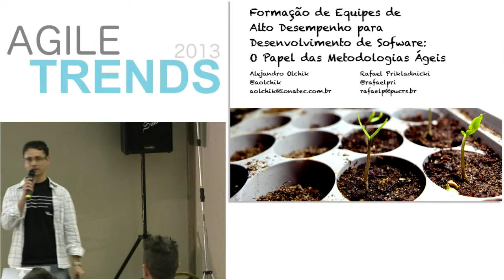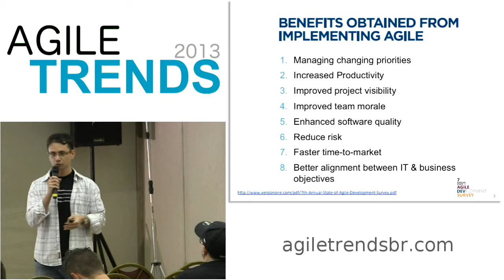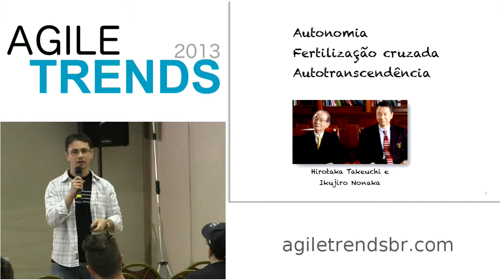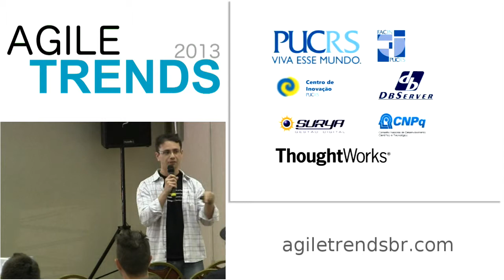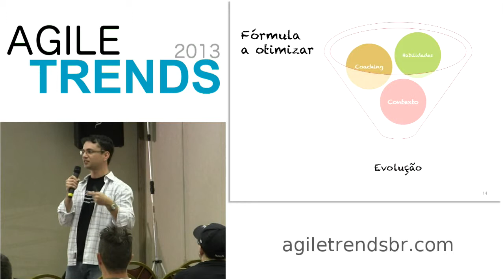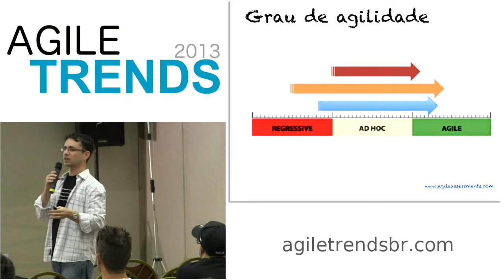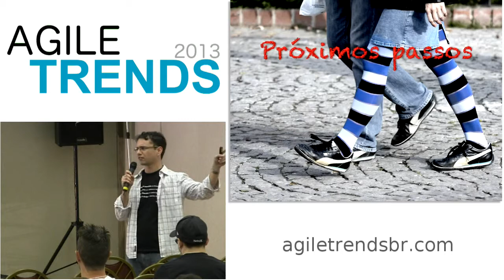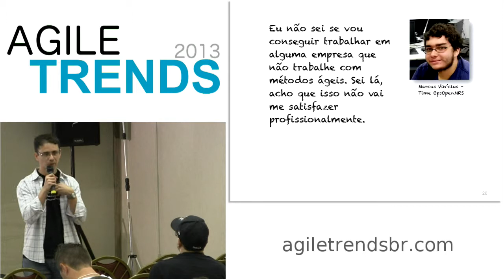Formação de Equipes de Alto Desempenho para Desenvolvimento de Software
Apresentado por Alejandro Olchik no Agiletrendsbr 2013.